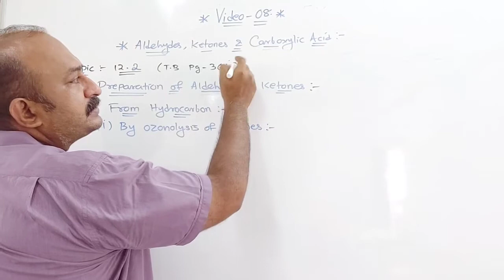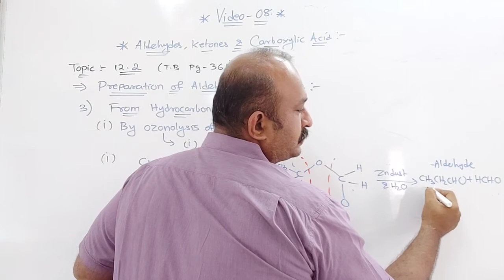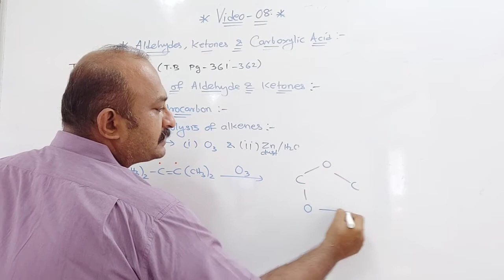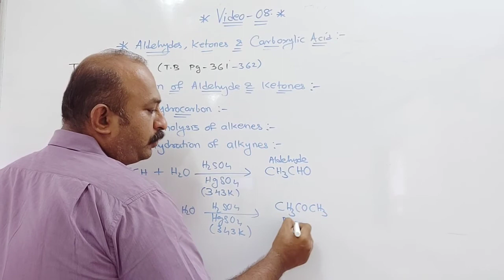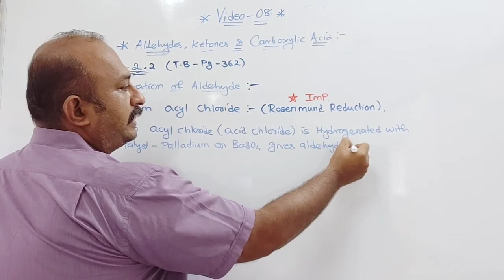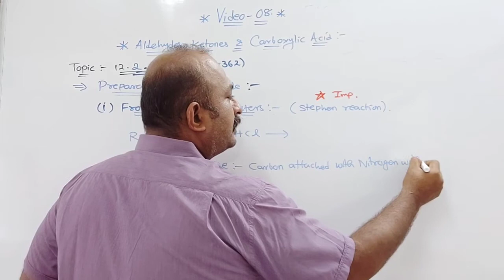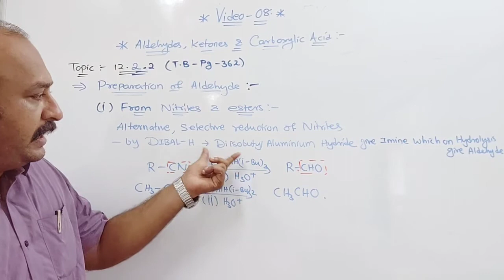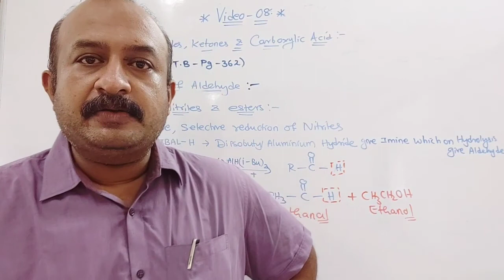Video 08 Std 12 Science Unit 12 Aldehyde Ketones and Carboxylic acid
Preparation of Aldehyde and Ketones from Hydrocarbon by ozonolysis, By Hydration of alkynes, From Acyl chloride, From Nitriles and ester.